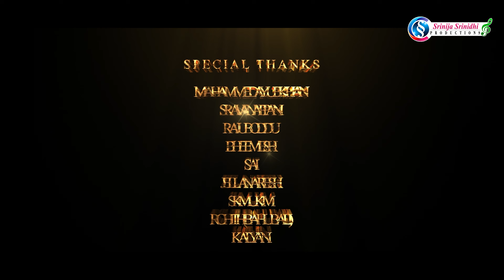Jojo Kannayya Jojo | Full Song 2024 | Anjali agde| Sagnith |Ravikiran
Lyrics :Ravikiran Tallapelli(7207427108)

Singer : Anjali Agde

Cast : Srija
           Mahaansh Appani
           Sravan Appani

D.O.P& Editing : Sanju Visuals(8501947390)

Mixed & Mastered At : Himalaya Studio(Utnoor)

Recorded At : Phoenix Studio(Hyderabad)

Director :Arun Allakonda
                Sidam Laxmi

Asst.Director : Kotesh
                          Rowdy Vamshi

Producer :Srinija Srinidhi Productions

Special Thanks To :
                   Mohammed Ayub Khan
    Appani Sravan, Boddu Raju, Bheemesh, Sai, Rohith, Jella Naresh, Mukim, Rajesh Tallapelli, Narender,Gt Kalyani

               Srijakka Mucchatlu(YouTube Channel)

This Song All Copyrights Reserved to @Srinijasrinidhiproductions

ఈ పాటకు సంబందించి పూర్తి అధికారం మా ఛానల్ కి ఉంది... మా సాంగ్ నీ Dj చేయడం లేదా వేరే ఛానల్ లో పెడితే copyrights పంపడం జరుగుతుంది. దయచేసి గమనించగలరు